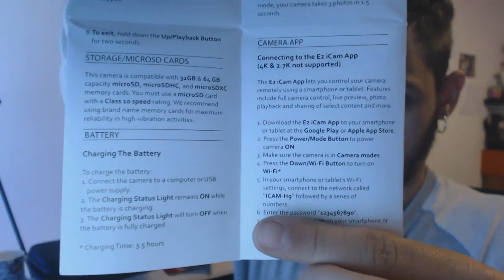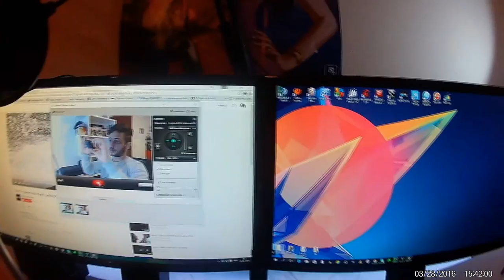EKEN H9 Ultra HD 4K Action Camera [ UNBOXING ]